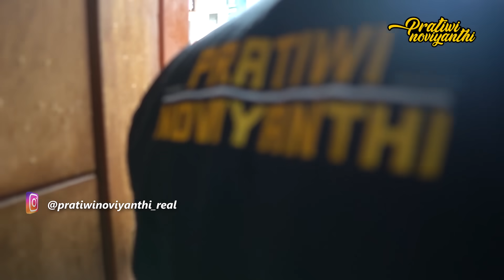SEMUA SEDIH MELIHAT KONDISI ANAK KEMBAR INI !! KITA BAWA IBU CANTIK INI UNTUK BEROBAT !!